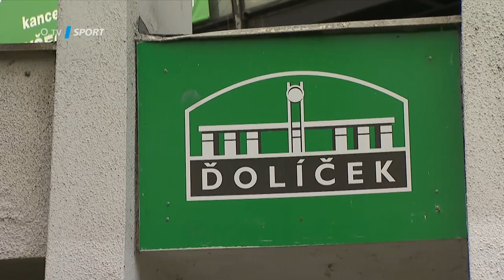TIKI-TAKA: Nebylo by pro Slavii výhodnější hrát Evropskou ligu než Ligu mistrů?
Čtvrtý podzimní díl talkshow TIKI-TAKA: hosté Petr Kolečko, Pavel Nový, Roman Kovařík, Horst Siegl a Luboš Kalouda.